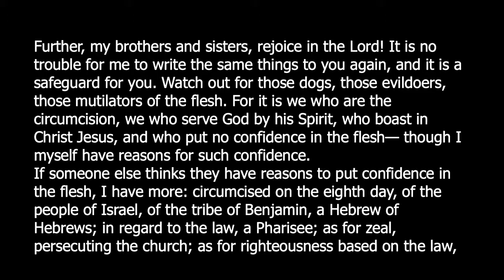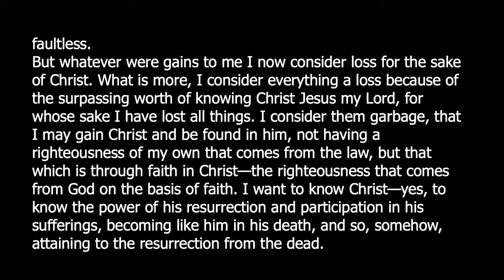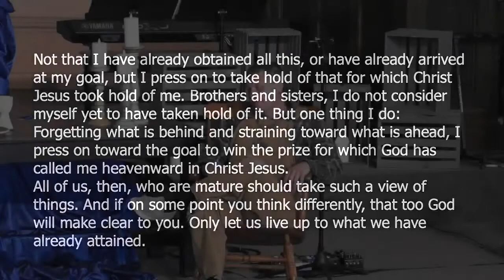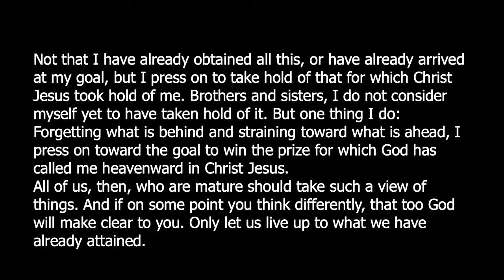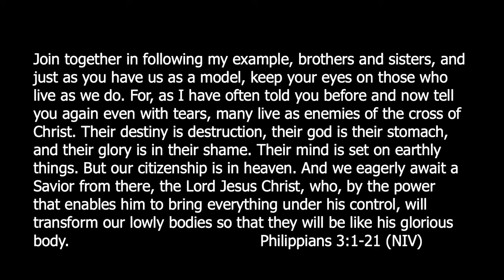Don't Overthink It (Message Only)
Message by Karl Wheeler